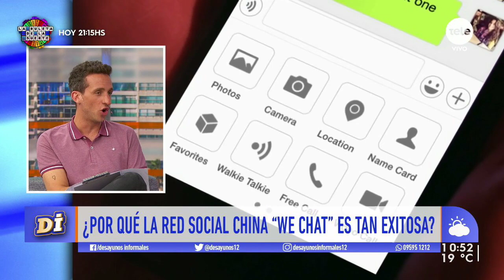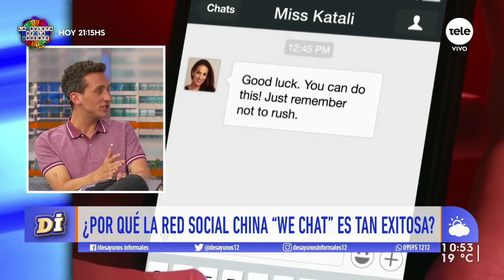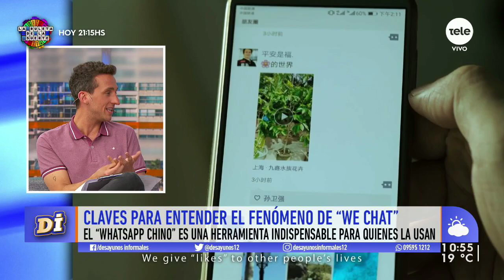¿Cuál es el secreto del éxito de WeChat?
Facundo Macchi nos contó de esta red social que es una pieza fundamental en la sociedad china.